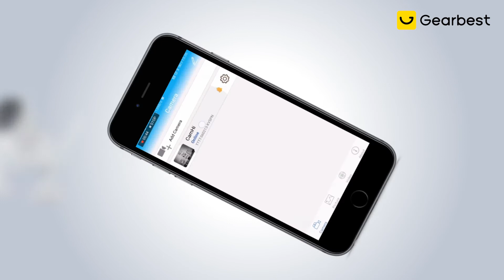Gocomma CA - R20A - R Wireless Smart WiFi IP Camera - Gearbest.com